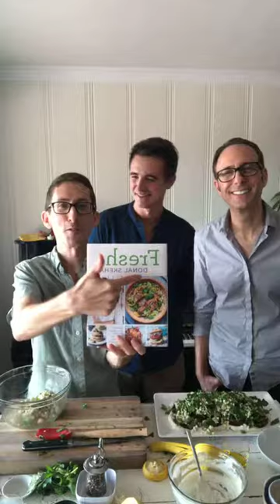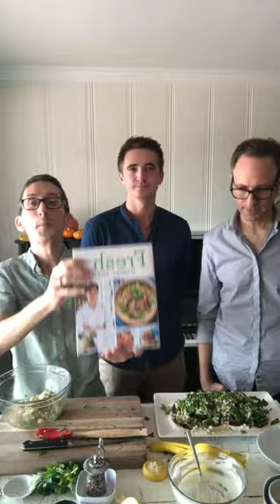Roast Aubergine, Herb & Grain Salad w/ Donal Skehan - Episode 32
Friday Live with Husbands That Cook, episode 32